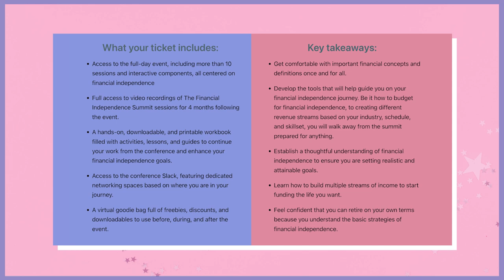An (Updated) Rant On The FIRE Movement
Ticketholders will receive access to all session recordings if you can't attend live :)

In this episode, Chelsea gives an updated, nuanced look at the FIRE movement and the quest for financial independence generally, from problems within the movement to how to find it actually helpful.